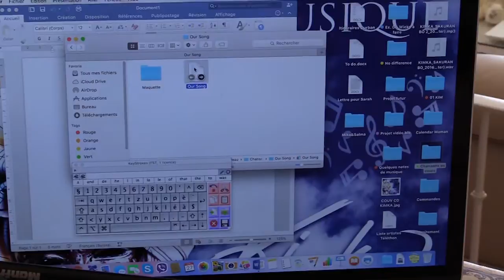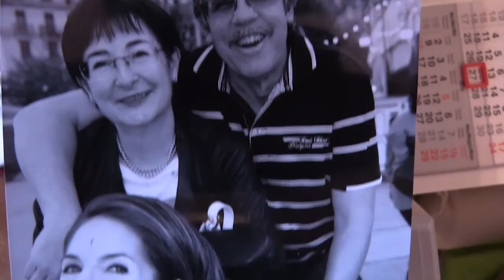Kimka: «Le chant m'a sauvé la vie»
La Vaudoise atteinte d’une maladie génétique rare a sorti un 2e album. Et chante le 3 juin pour Orianne Collins. Rencontre.